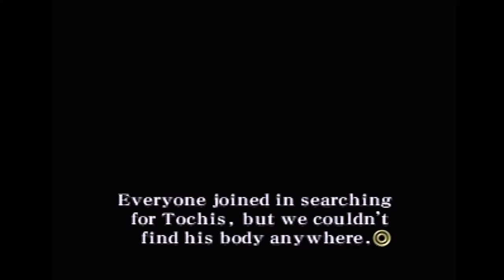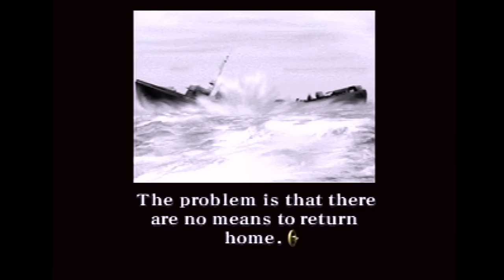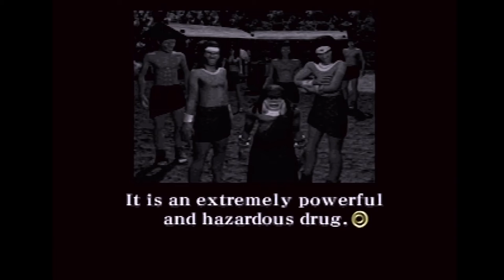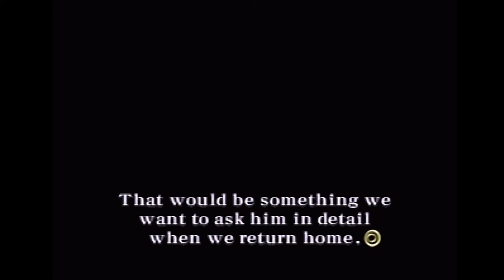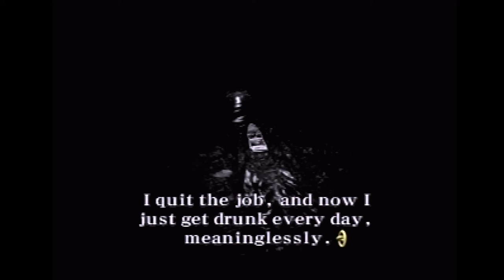Complete in Box Plays - Juggernaut (PS1) - Part 9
We're BACK BABY, with more JUGGERNAUT, LET'S GOOOO!

In this part, we finish up the 2nd Island portion --- I'm not even going to write anything about the story here, you should really just experience it with us. This. Game. Is. Awesome. and ridiculous in the best kinds of ways.

Next time, we start up the 2nd Prison portion - hope you're stoked like we are!